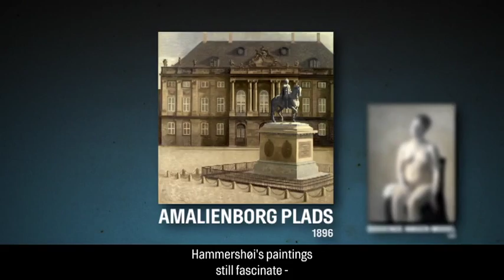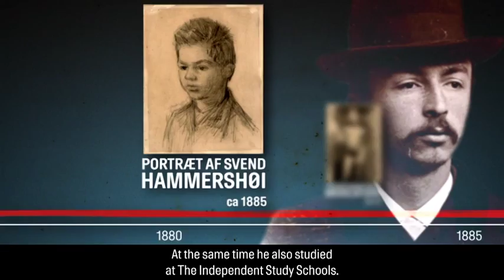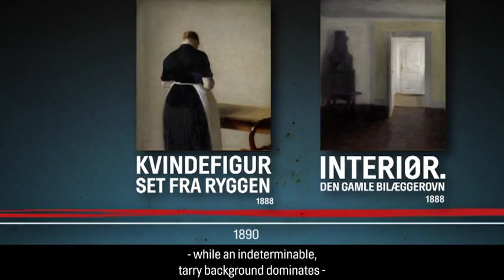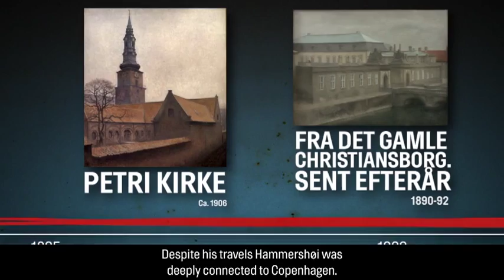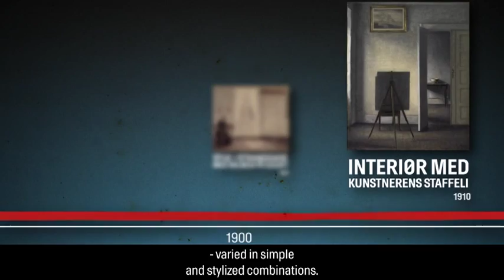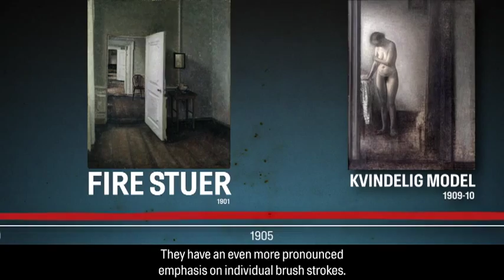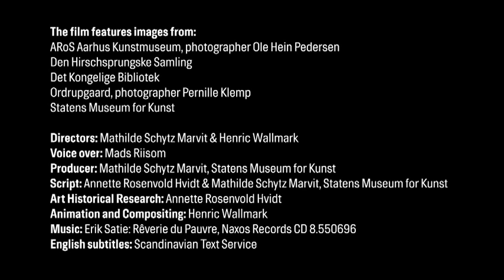Vilhelm Hammershøi - Portrait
The painter Vilhelm Hammershøi challenged his contemporaries with his mysterious universe. In his posterity he has gained international renown, and his stringent and dreamy pictures still fascinates and makes one wonder. The video gives a short insight to the artist Hammershøi´s life and art.